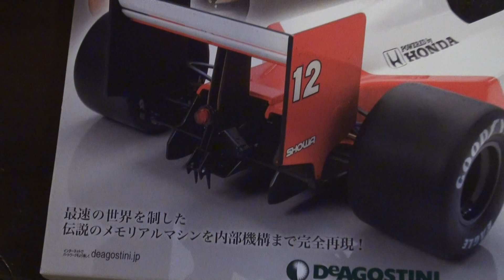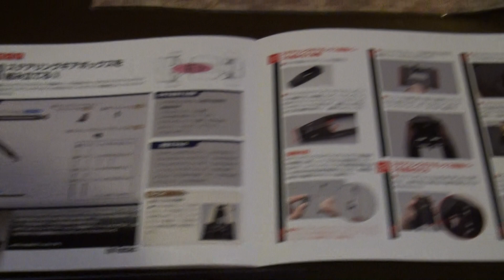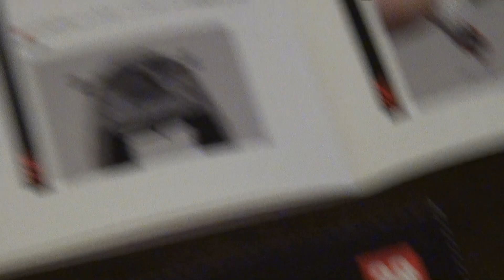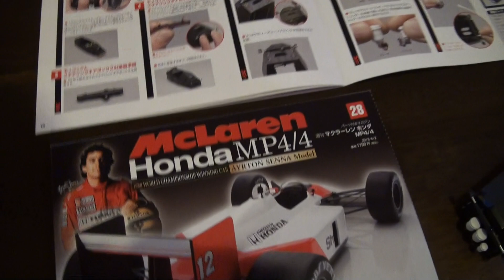No28 週刊「マクラーレン ホンダ MP4/4｣Mclaren HONDA 第28号